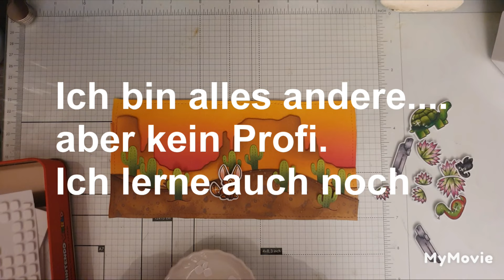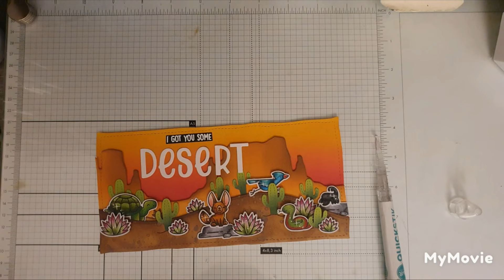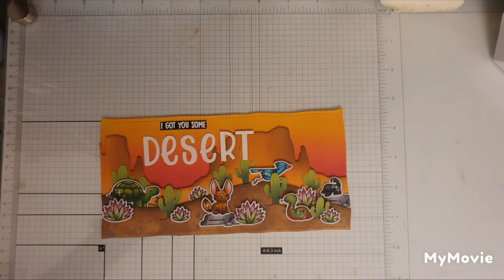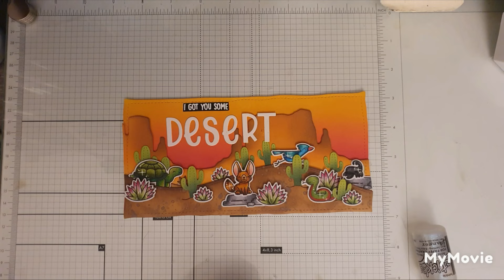☆LAWN FAWN STARS☆ Critters in the Desert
☆GUESS WHOOOS BACK ☆

Guten Morgen meine lieben HERZIS und SCHNUCKIES.

Schaut gern bei Lisa vorbei.

Liebe geht raus,  Küsschen aufs Nüsschen EUER KÄFER 💋